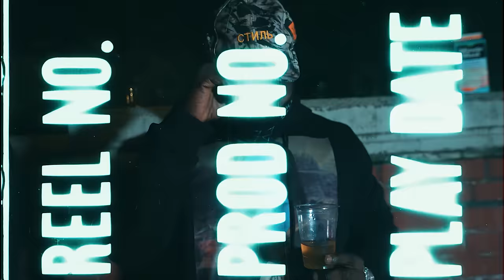Prince Lawrence - Motion [Official Music Video]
Prince Lawrence - Motion

Oh you love me? Oh she love me, Or you love how a ni**a give it up?
Baby tell me do you love me, Oh she love me,
Or you love how a ni**a give it up, Cause a ni**a having motion woahh
So u love how a ni**a havin motion, Yea we be having motion woahh
Yea she love how a ni**a got motion

Music video by Prince Lawrence performing Motion. Blitz Entertainment